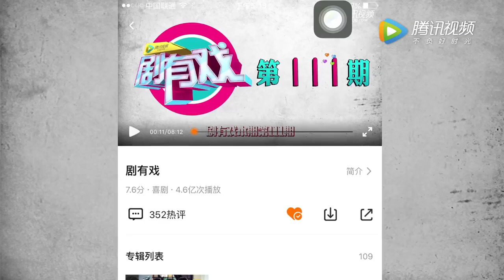朱亚文征服女神王丽坤只因会互怼？惊呆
《漂洋过海来看你》是陈铭章执导的都市职场情感剧，由王丽坤、朱亚文、叶青、黄柏钧、王彦霖等主演。该剧讲述了旅游体验师逗趣暖男郑楚和女魔头上司苏芒两人奇妙的爱情故事。